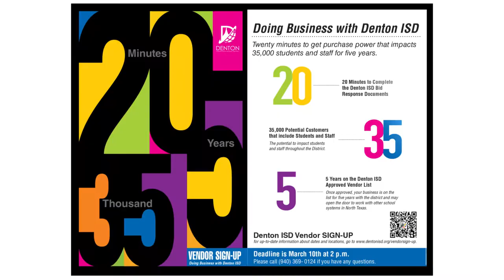Doing Business with Denton ISD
Come do business with us!